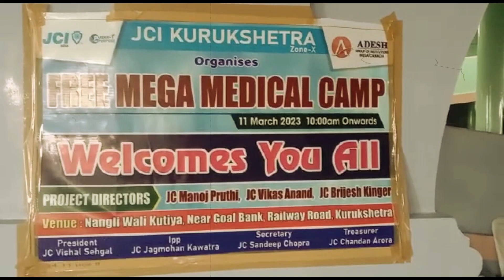फ्री मेगा मेडिकल कैंप में 900 लोगों ने कराई जांच, जेसीआई, आदेश मेडिकल ने लगाया शिविर